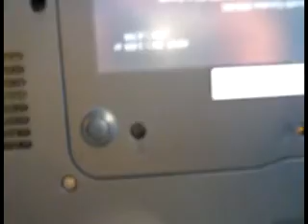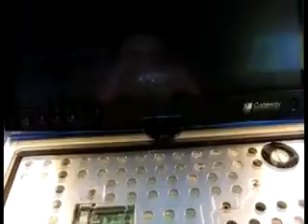How to replace gateway Motherboard Part 1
Well, my On board VideoCard bit the dust, Which means that you get to see me take my laptop apart and fix it.  in part one, i take it from having removed the keyboard down to the chassis.